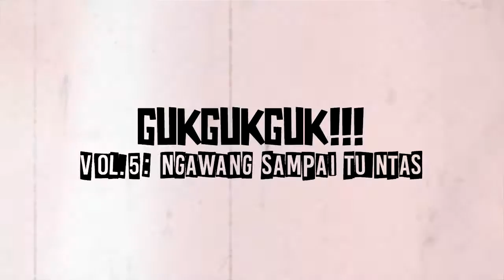GukGukGuk Vol.5 "Ngawang Sampai Tuntas" l Elemental Gaze berbagi panggung dengan Gizpel